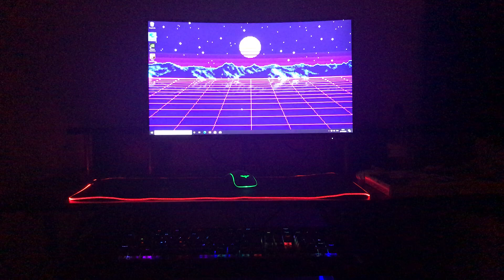Just bought myself a new computer!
Hey guys I just bought myself a new gaming computer! Later I will download any necessary applications such as games and editors. Not really a special video, just news.